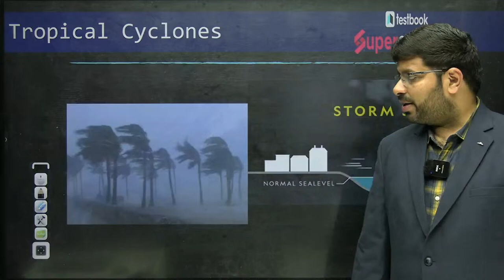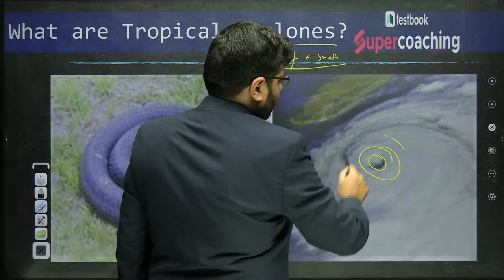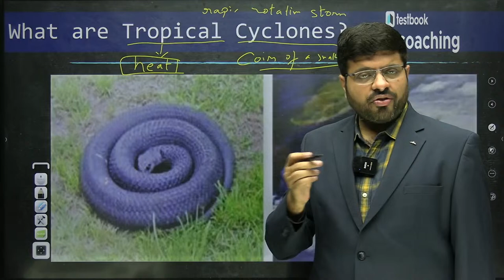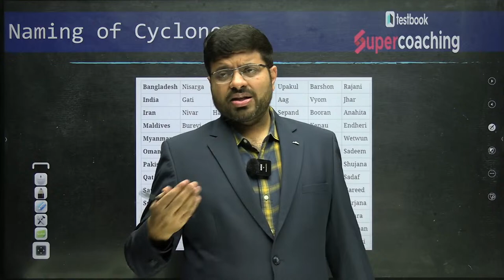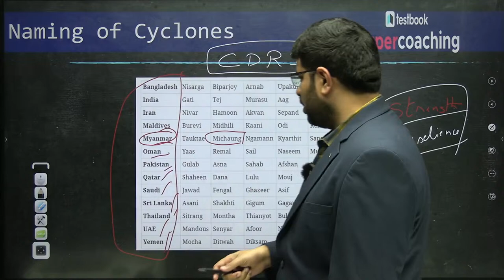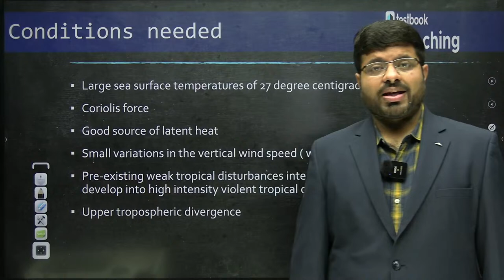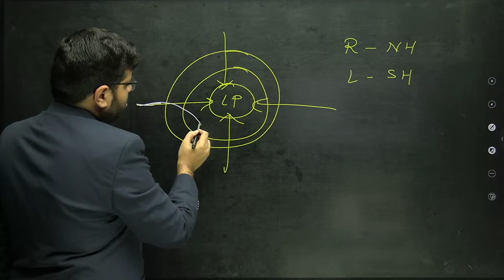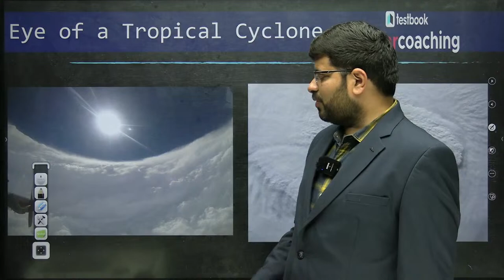Cyclone Michaung : Formation and Concepts | By Venkatesh Sir | English Medium | UPSC CSE 2024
The name of the cyclone ‘Michaung’ was proposed by Myanmar, which signifies resilience and fortitude. This is the sixth cyclone to develop in the Indian Ocean this year and the fourth to form in the Bay of Bengal. Earlier, the Indian Meteorological Department had predicted that Cyclone Michaung was expected to form in the southwest Bay of Bengal on Sunday, December 3. The following day, the storm was predicted to make landfall along the Tamil Nadu coast, and the cyclone did affect the Tamil Nadu coast as heavy rains battered Chennai, submerging numerous areas in the city in water. The Chennai airport was also forced to shut down until 11 pm on Monday due to high water levels in the area.

✅BUY Best UPSC BOOKS NOW 🛒📕
👉UPSC: World Geography for UPSC CSE & State PCS Exams
👉UPSC: Indian Geography for UPSC CSE & State PCS Exams